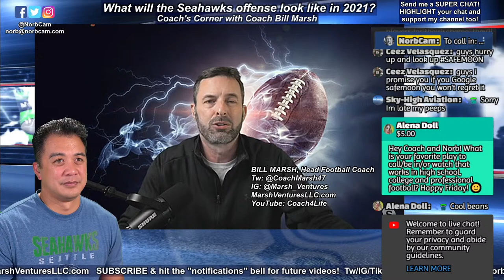What will the Seahawks offense look like in 2021 (Part 2)? Let's go to the film! "Coach's Corner"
In Part 2, we dive deeper into the Shane Waldron offense for the Seahawks. Will this be a true West Coast offense? Will they run the ball more? Can Russ still cook?  "The Coach" Bill Marsh breaks it down on another "Coach's Corner" Film Study!

Wanna ask The Coach a question?

NORBFAM MEMBERS:
MVPs: Nick La Bow, AnthonyD, Jesse Duckface, Ryker Rockstar, NINJA-CRK, Lori Cross
All-Pros: Maria Maraj, jason e, KC Sportsnerd, Aidan Pham, B.J., Michael Page, Albert Delgado, IBeDave Jones

I’ve been a die-hard Seahawks fan since 1980 and thanks to YouTube, one of the most recognized 12s!

I’ve been a season ticket holder since ‘96, but everything changed in 2013 when I launched my “NorbCam” channel. My video of our NFC Championship win over the 49ers was epic, then I documented my journey with my dad to Super Bowl 48.

My video reactions to the Seahawks 2014 NFC Championship miracle win over the Packers and our Super Bowl 49 loss both went viral and landed me on ESPN, NFL Network, SI.com, Yahoo sports and more. SB49 broke my heart, but my passion and faith in the Seahawks remain strong!

Now I entertain thousands of fans around the world with my game reactions, music videos, comedy skits and vlogs – over 11 million views and growing! In 2017, I was inducted into the Pro Football’s Ultimate Fan Association.

The success of NorbCam has enabled me to help others. I co-founded Fanz 4 Good, a 501(c)(3) non-profit organization that helps families in need. We award thousands of dollars in holiday grants to struggling families and provide supplies to cancer patients. We raised over $20,000 to help a Seahawks couple devastated by COVID and have raised over $18,000 to help 89-year-old Mama Blue fight pancreatic cancer.